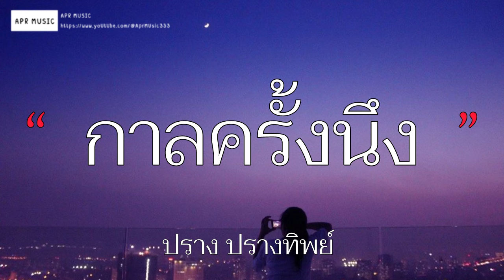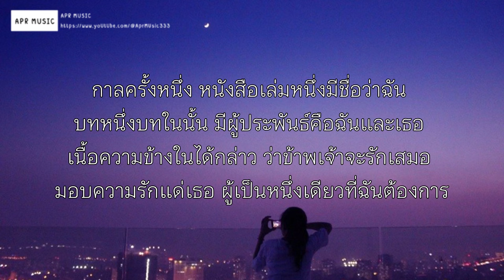กาลครั้งนึง - ปราง ปรางทิพย์ [เนื้อเพลง]